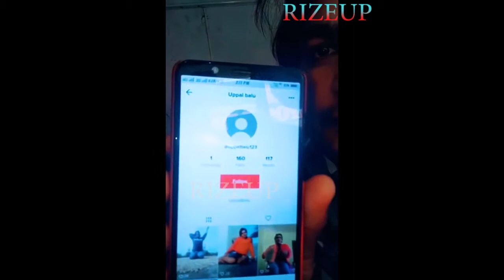Uppal balu said that some one created his tik tok fake ID(ఉప్పల్ బాలు టిక్ టాక్ ఫేక్ ఐడీ )